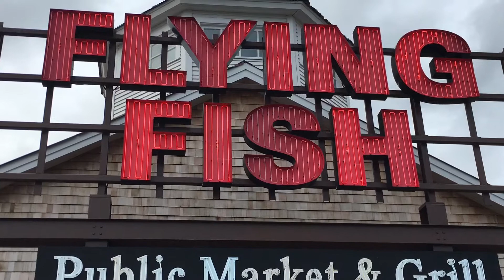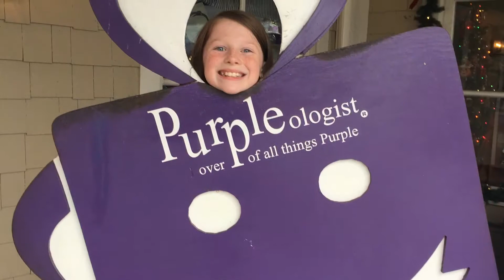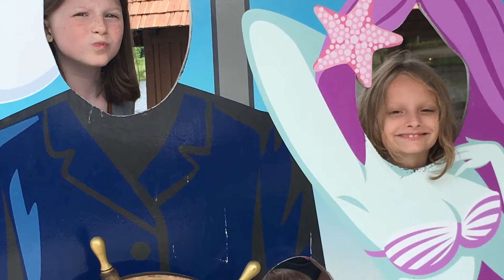Myrtle Beach Family Vacation 2018